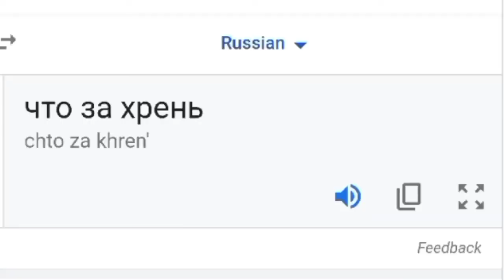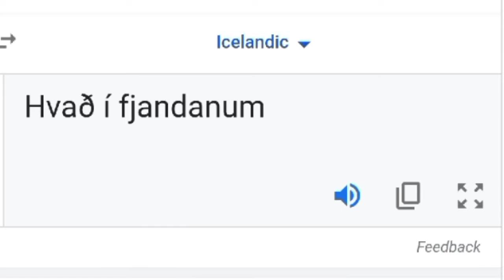"What" in different languages meme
Amazing Compilation to What google Translate Memes
What memes in different languages translated by google translate.

-part1 : What in different languages meme